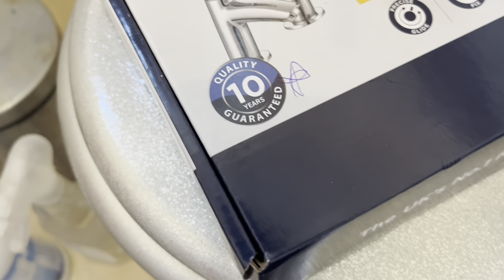Episode 63, life of a jobbing plumber. New tools, tips, and howtos!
A day in the Life of a jobbing plumber!  Thank you for your continued support!

Most tools featured are here…